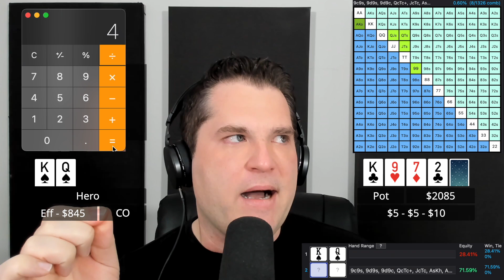Play WINNING POKER -- Calculating Poker Equity; A Comprehensive Guide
In today's call, Bart reviews how to calculate poker equity in your head to help decide if we have correct odds to make a call.

0:00 — Intro
0:58 — Preflop
2:00 — Flop
2:31 — Turn
6:24 — Range and Equity Math
8:45 — More Equity Math
14:30 — Hero decision
15:14 — Important Tip when to call without proper equity

To submit a hand for consideration for the call-in show read instructions

If you want to improve your live win-rate checkout the best training site for NL cash games in the business CrushLivePoker.com.